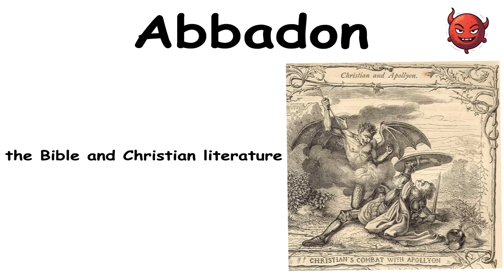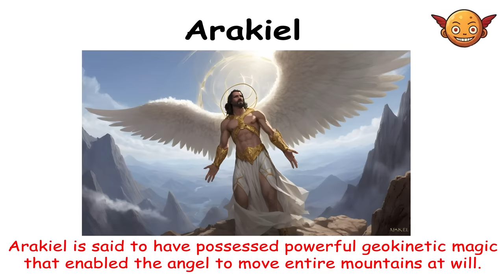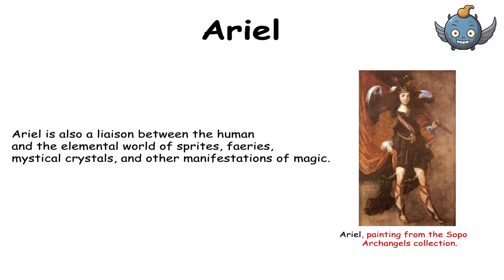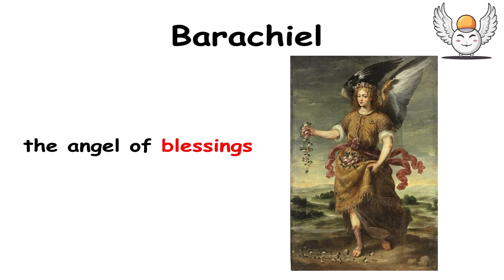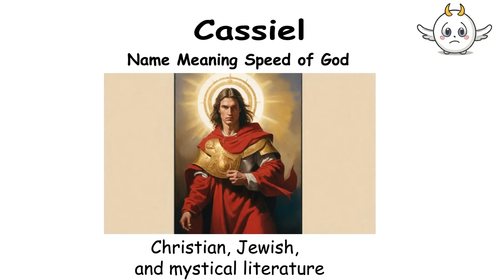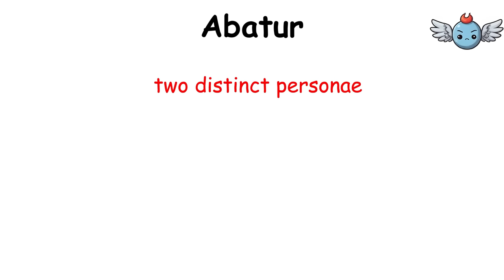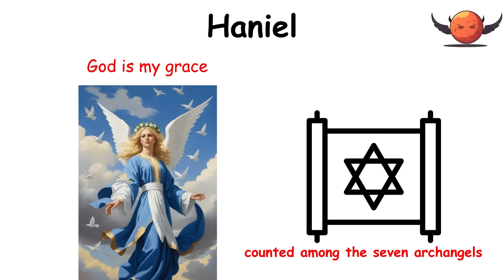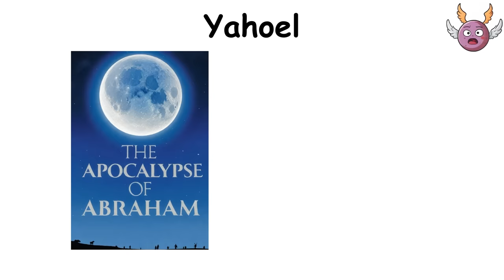Every Angel Explained In 13 Minutes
The Life of Jesus
— TIMESTAMPS —
00:00 Gabriel
00:38 Abbadon
00:58 Adathan and Yadathan
01:16 Adriel
01:25 Agiel
01:34 Amitiel
01:42 Ananiel
02:05 Anush
02:17 Arakiel
02:30 Arariel
02:40 ariel
03:13 Armaros
03:27 Artiya'il
03:33 Asbeel
03:37 Azazel
04:13 Azrael
04:20 Barachiel
04:29 Baraqiel
04:39 Barbiel
04:48 Beburos
04:58 Bezaliel
05:07 Bihram
05:19 Camael
05:38 Cassiel
05:54 Chalkydri
06:04 Chazaqiel
06:22 Cherub
06:35 Daniel
06:46 Dumah
07:03 Abatur
07:22 Gubran
07:37 Hadraniel
07:56 Hamalat al-Arsh
08:02 Haniel
08:18 Harut and Marut
08:30 Hibil
08:44 Imamiah
08:55 Israfil
09:04 Jegudiel
09:20 Yahoel
09:39 Jophiel
09:56 Kalqa'il
10:07 Kerubiel
10:28 Kiraman Katibin
10:39 Kokabiel
10:55 Raphael
11:06 Kushiel
11:13 Lailah
11:28 Maalik
11:40 Manda d-Hayyi
11:58 Mastema
12:10 Batriel
12:21 Metatron
12:28 Michael